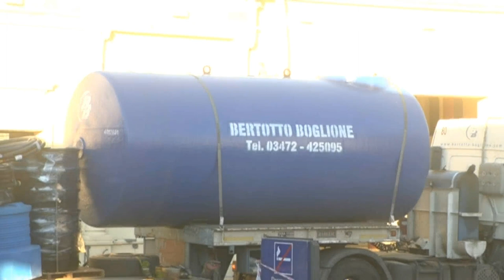Mariana Mazzia - Marcelo Landolt - YPF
Obras y colocación de un tanque para ampliar la capacidad de expendio